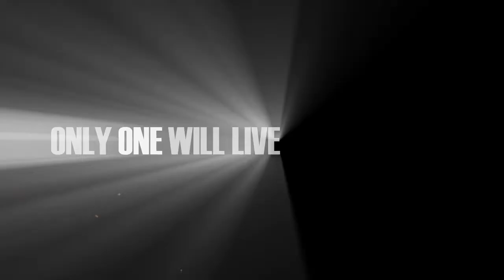Harry Potter And the Deathly Hallows Trailer Pt 2